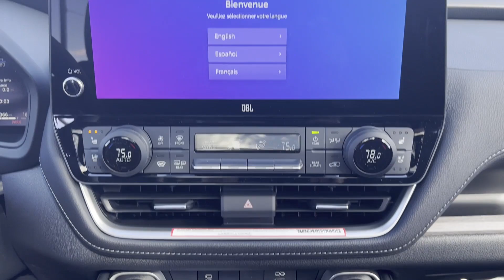2024 Toyota Grand Highlander Hybrid XLE Newton, Sparta, Ledgewood, Dover, Lafayette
2024 Toyota Grand Highlander Hybrid XLE 5TDACAB50RS011133 Video

This 2024 Toyota Grand Highlander Hybrid XLE is full of phenomenal features such as: